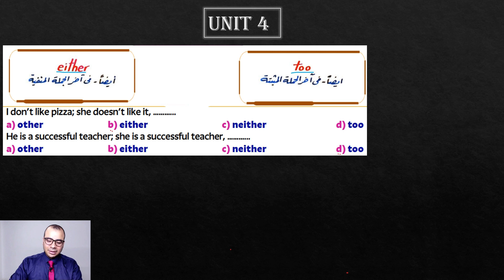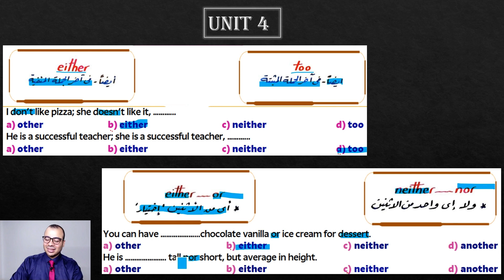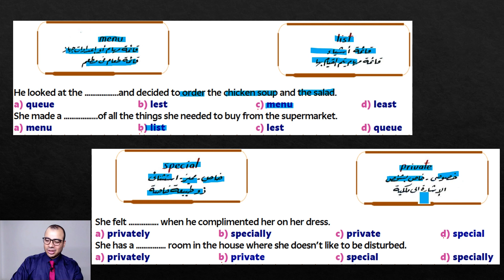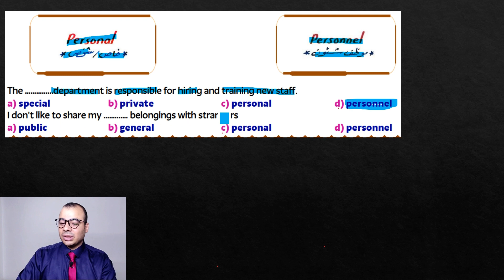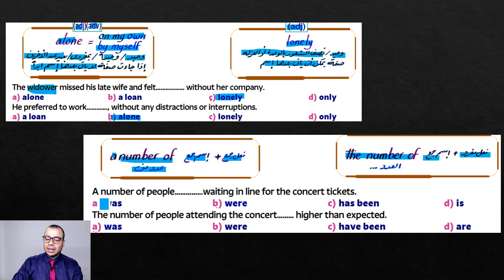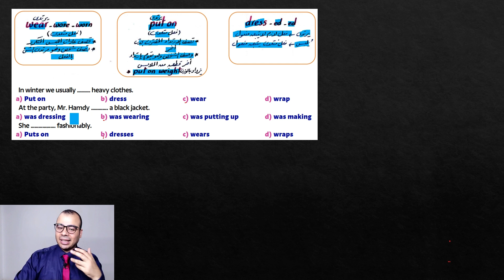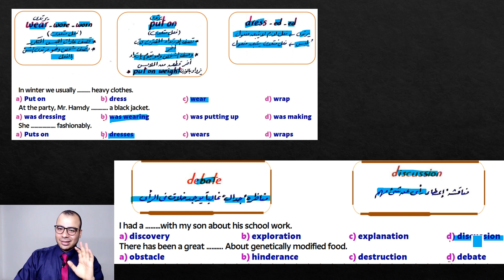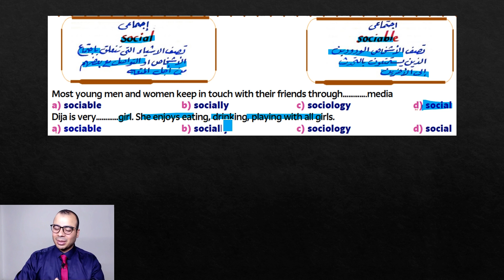Firstchoice_Hamdy ولع النور وافهم ما بين السطور الوحده 4 لاولى ثانوي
شرح منهج الانجليزي (كلمات وفروق لغويه وقواعد ) للصف الثالث الاعدادي والاول الثانوي والثاني الثانوي والثالث الثانوي

شرح الوحدة التانيه انجليزي اولي ثانوي
شرح unit 4اولي ثانوي انجليزي

شرح الوحدة التانيه اولي ثانوي
شرح 2023 اولي ثانوي

شرح الوحدة الثانيه اولي ثانوي

شرح يونت 2 ترم أول اولي ثانوي
شرح وحل الوحدة الاولى اولي ثانوي
شرح وحل 2023 اولي ثانوي
شرح وحل الوحدة التانيه كاملة